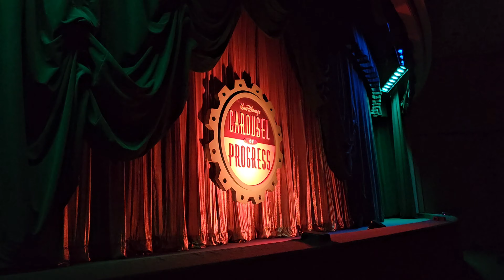Carousel of Progress Full Show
First time in a long time, I sat for Carousel of Progress in Tomorrowland at Magic Kingdom